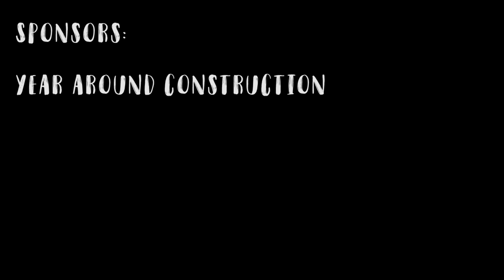East Side Update- Jan. 17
Your East Side Update for January 17, featuring a promotional video for the NHS color run and Jad Baajour's weekly sports update.